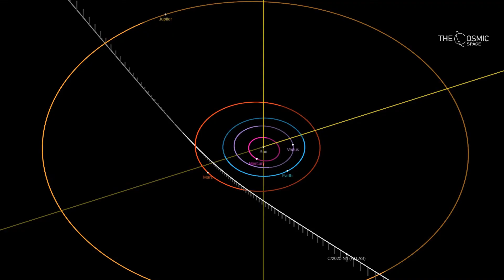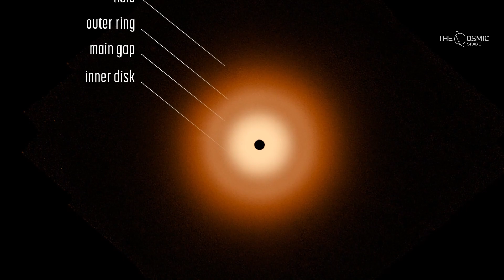Shocking DISCOVERIES About 3I/ATLAS - Is it More Than Just a Comet?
Prepare to embark on a cosmic journey as we unravel the mystery of 3I/ATLAS—the third known interstellar object to visit our solar system. Unlike anything seen before, this enigmatic traveler from deep space has captured the attention of astronomers worldwide. On July 21st, 2025, the Hubble Space Telescope captured a breathtaking image of 3I/ATLAS, revealing an unusual, sun-facing glow instead of a classic comet tail. What secrets does this cosmic messenger hold? Join us as we explore the fascinating science behind this unprecedented discovery, the clues hidden in Hubble’s observations, and what it could mean for our understanding of the universe. Don’t miss this deep dive into one of space’s greatest puzzles!